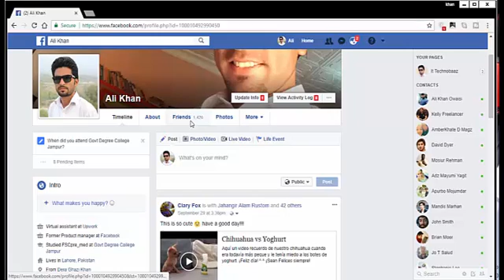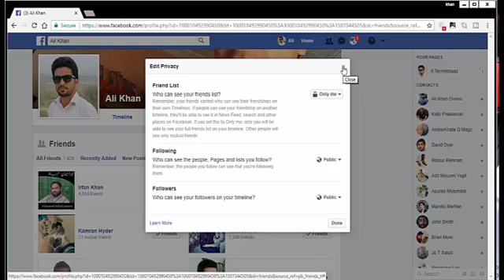How to Hide your Facebook Friend List ✔ How to Make Facebook Friend List Private in( URDU,HINDI)✔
In this video I show that How can make facebook Friend list private only facebook account holder can see.
This method is very simple first you need to open your browser then Go in you facebook account click on you facebook name showing in the top.
Then click on you friend list after that. Click on the pencil bar. Click on public button then there will show only me option click on that. Now your friends are private.